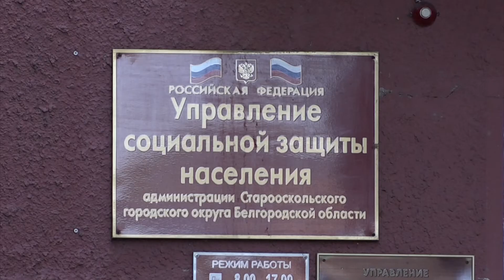Ура, в школу!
Трёмстам ребятам, благодаря акции «Вместе в школу детей соберем», неравнодушные старооскольцы помогли собраться к новому учебному году. Если раньше выдача принадлежностей проходила в кабинетах управления соцзащиты населения, то в этот раз для девчонок и мальчишек из социально-незащищенных семей устроили развлекательный праздник «Ура, в школу!».